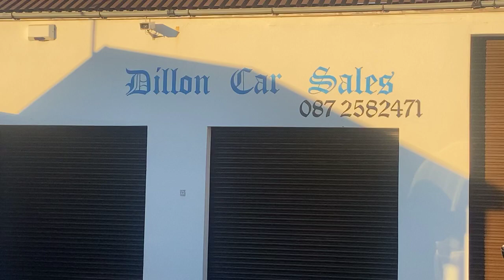9 January 2021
151 partner van